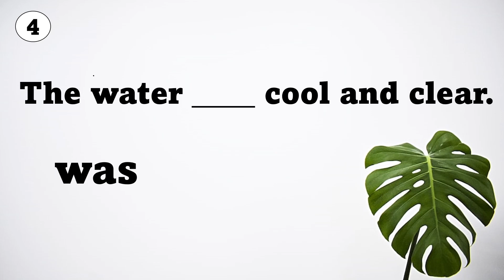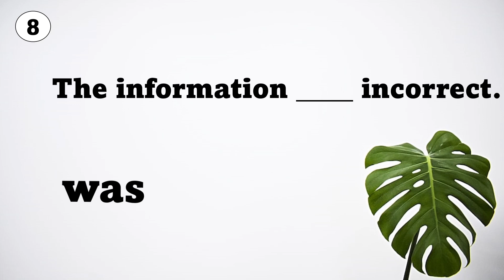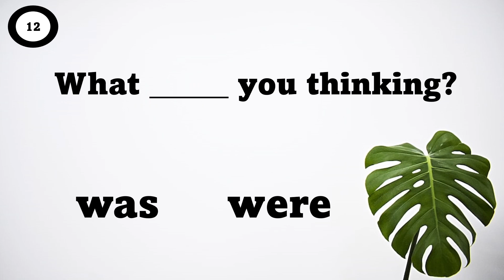Was or Were? | Grammar Test | For ESL and English Language Learners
Do you know when to use "was" and when to use "were"?
Take our quick quiz and find out.
12 sentences
No voiceover
Suitable for ESL students of all ages.